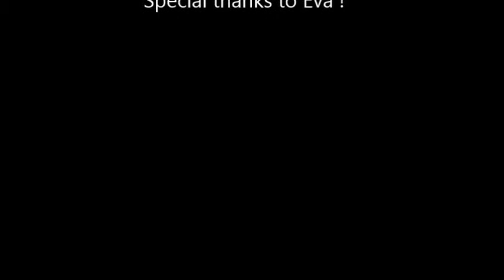Eva's EVS Experience in the UK !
EVS tecrübesini bir de ev arkadaşım Eva'dan dinleyin!
Soru ve cevaplarla EVS yaşamı!
İngiltere'de Avrupa Gönüllülük Hizmeti!